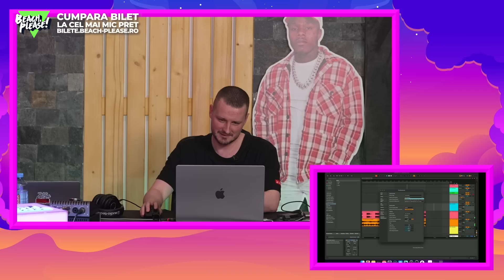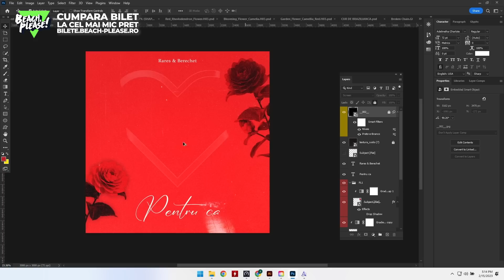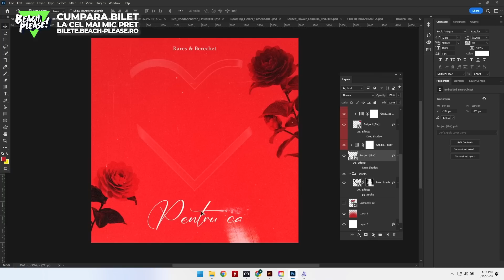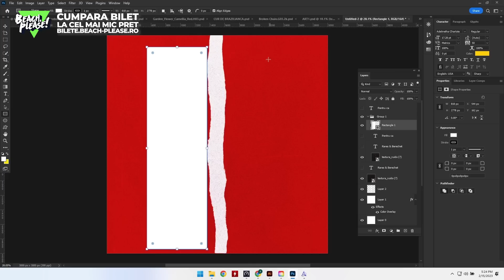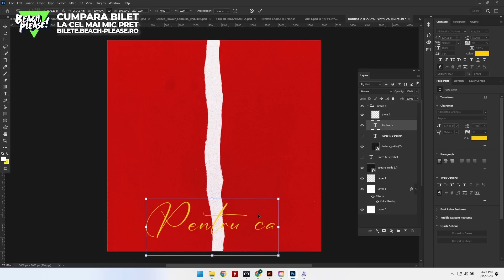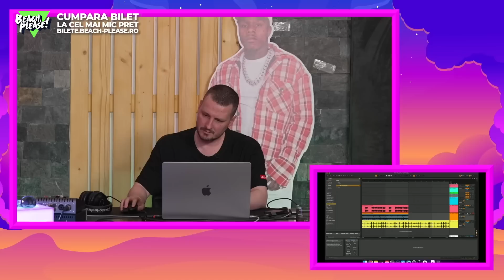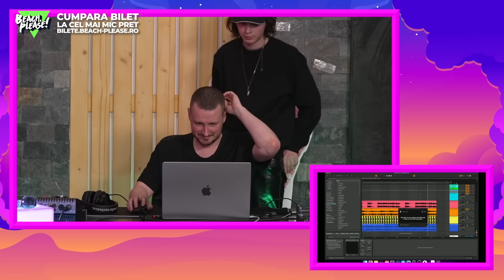DELIRIC ne-a facut o vizita | BEACH, PLEASE! House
REZERVA BILET CU DOAR 15 EURO! CANTITATE LIMITATA